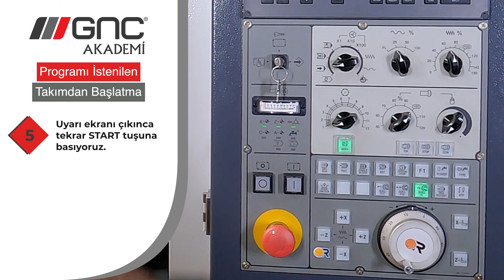Programı İstenilen Takımdan Başlatma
GNC Akademi olarak, her hafta yeni eğitim videolarımızı sizlerle buluşturuyoruz! Serimizin yeni videosu ’’Programı İstenilen Takımdan Başlatma” bölümü sizlerle.